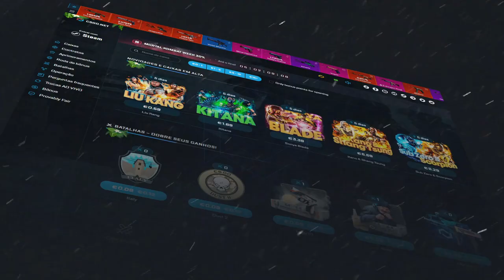ROUBARAM MEU CANAL & MINHA STEAM - QUASE DEU RUIM - AVISO SOBRE BRINDES + ENTREGAS